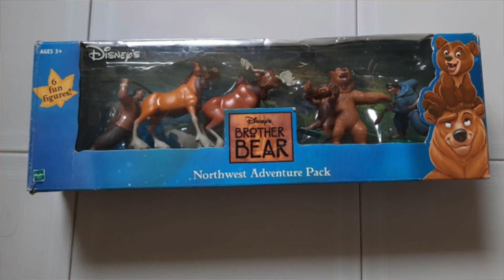Ningún coleccionista de Disney tiene estas figuras! 💥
Bienvenidos al vídeo en el que les muestro algunas de mis figuras más exclusivas, más recónditas y más difíciles de encontrar. Les comparto esta parte de mi colección que es muy única.  Les muestro el top 10 de aquellas figuras que, según yo, es muy difícil obtener en éstos días.

Cuéntame en los comentarios cuáles de éstas figuras tienes o llegaste a tener!